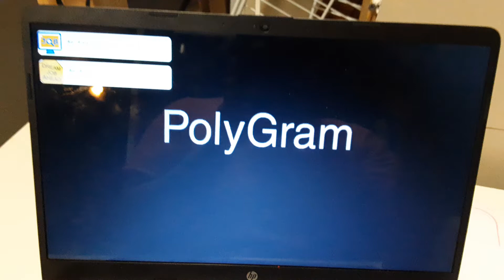Polygram Filmed Entertainment Logo (1997)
From The Borrowers